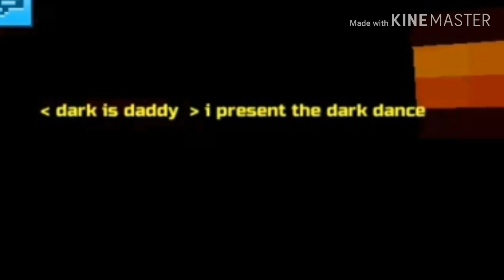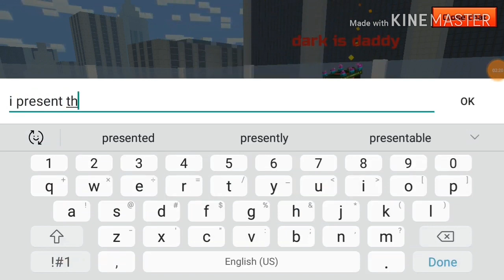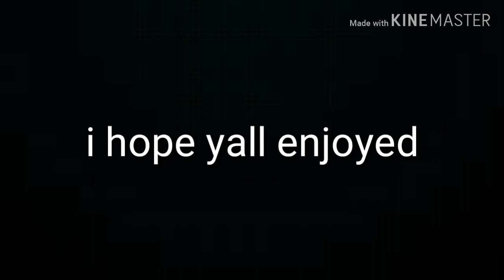Vortex clan dance battle (gone wrong)